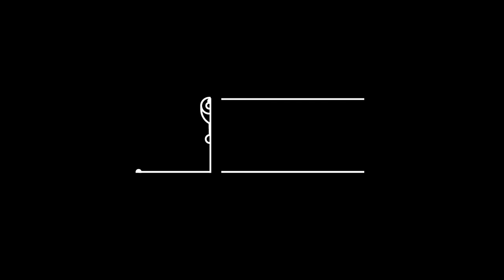El Baile | Wolfgang Wengenroth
EL BAILE EN VIVO A TODO EL MUNDO A TRAVÉS DE TEATROCOLON.ORG.AR/EN-VIVO Y FACEBOOK
Conectate hoy jueves a las 20 horas para ver en directo El Baile, la ópera en versión concierto del compositor argentino Oscar Strasnoy, con la Orquesta Filarmónica de Buenos Aires bajo la batuta de Wolfgang Wengenroth, como invitado, con Sabrina Cirera, Laura Pisani, Carlos Ullán, Marisú Pavón, Alejandra Malvino y Víctor Torres, bajo la dirección escénica de Matías Feldman.

Disfrutá una experiencia única. Disfrutá la Experiencia Colón.